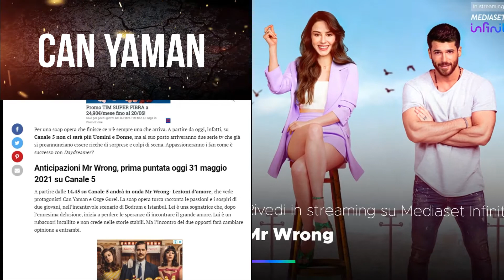Can Yaman'ı övme yarışı başladı!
Türk oyuncu Can Yaman son dönemde İtalya'yı o kadar derinden etkiledi ki, basında oyuncuyu övme yarışı göze çarpıyor. Can Yaman hayranlarının hakkında daha fazla bilgi sahibi olmak istemesi, basın kuruluşlarının da daha fazla haber yapmasına neden oluyor. İtalyan basınında birçok Can Yaman haberine rastlayabilirsiniz. Oyuncunun şimdiye kadar oynadığı dizilerden örnekler veriliyor. Ayrıca kişisel hayatı hakkında detaylar sunuluyor.